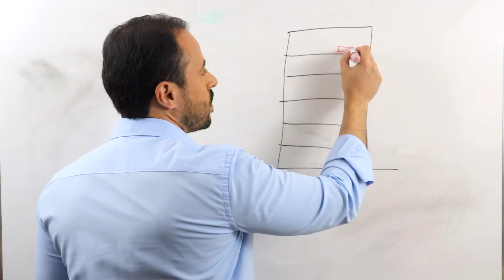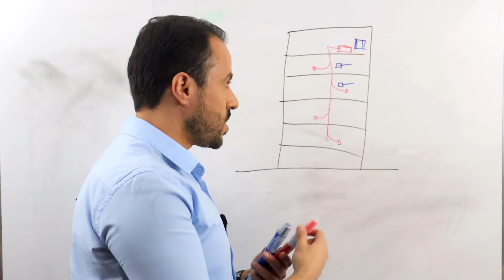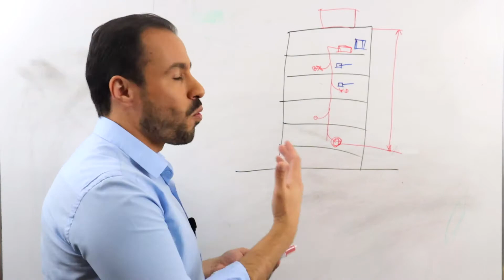Bomba de incêndio de prédio residencial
Neste vídeo o Mestre Engenheiro Felipe Lima mostra como é composto um sistema de combate a incêndio de prédio residencial.

Há algum tempo atrás eu fiz um vídeo explicando como é um sistema de combate a incêndio composto por bomba jockey e bomba principal de incêndio. Contudo nem todos os prédios têm essa configuração, então recebi muitas mensagens falando que o sistema de incêndio do prédio é diferente.

Então gravei esse vídeo para mostrar como é composta a maioria dos sistemas de combate a incêndio de prédios residenciais, no qual tem apenas uma bomba, e está certo. Se no seu prédio é assim, não preocupe porque não está faltando uma bomba.

Nos prédios residenciais é comum encontrar apenas uma bomba de incêndio a qual tem como premissa pressurizar os hidrantes do prédio.

Além da bomba de incêndio, nos prédios residenciais há também as caixinhas de acionamento, botões para ligar a bomba de incêndio que ficam nos andares. Essas caixinhas de incêndio servem para ligar a bomba de incêndio para pressurizar os andares altos. Nos andares baixos não têm as botoeiras, isso porque a própria pressão da tubulação é a suficiente para fazer o combate do fogo.

Então é isso, em prédios residenciais é comum encontrar apenas uma bomba de incêndio e ela pressuriza os hidrantes do prédio.

Boa manutenção predial para ti.

Forte abraço.